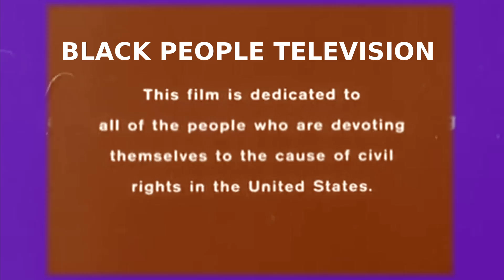vj avant - We Shall Overcome - the av/remix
Black History Month remix